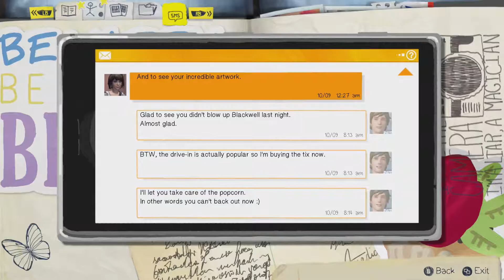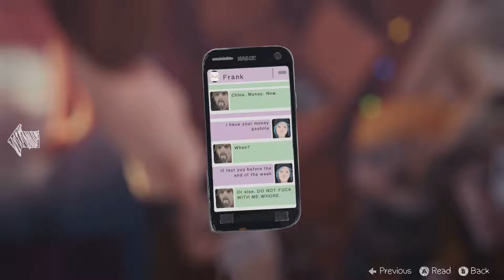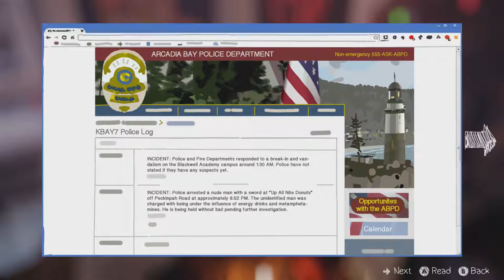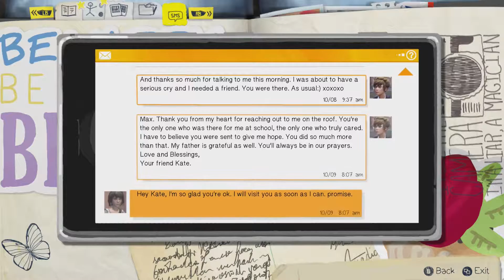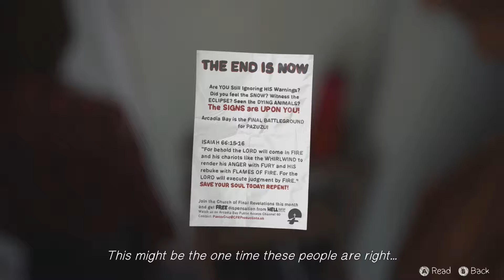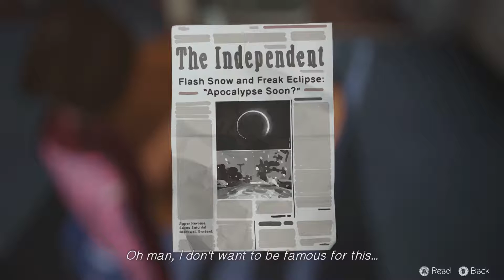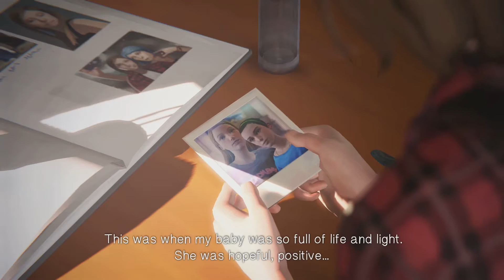Life is Strange: Chaos Theory - E03 "Sneaking Around the Pool"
Life is Strange is an episodic adventure game made by Dontnod (they made Remember Me), and published by Square Enix. In this game, the main character, Max Caulfield, discovers she can rewind time by a couple minutes or seconds at a time. Because of this power, all of Max's decisions are subject to the butterfly effect: One small change can have a greater impact in the future. The main plot in this game is that Rachel Amber is missing from Arcadia Bay, and Max must find out what happened to her while trying to solve other problems and figuring out what a vision of a storm means for the future of the town. Life is Strange is available for PC, Xbox One, Xbox 360, PS3, and PS4. Each episode is available separately for $4.99 each, but a bundle of all five episodes is also available for $19.99.